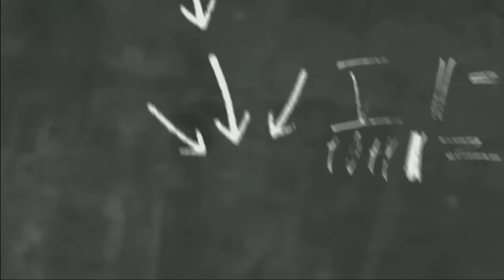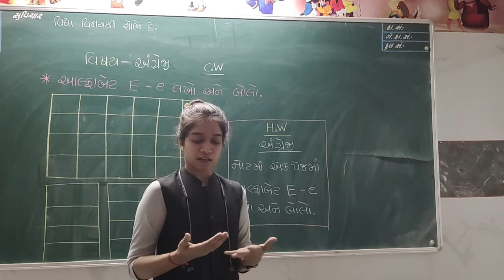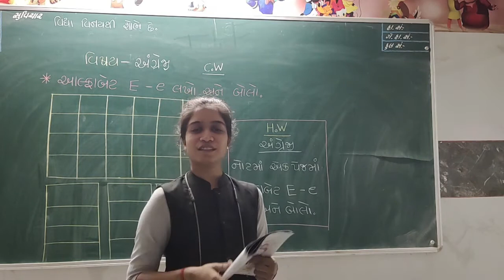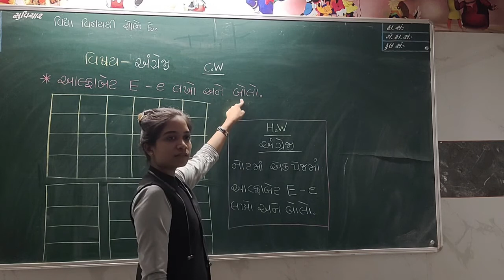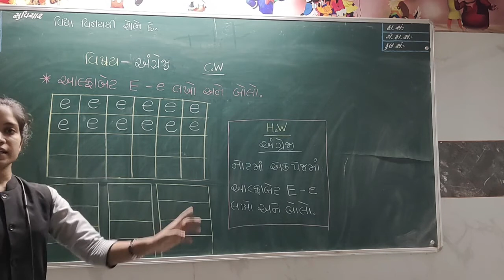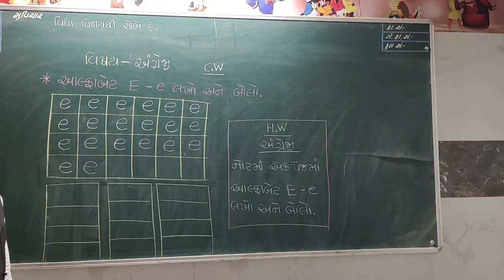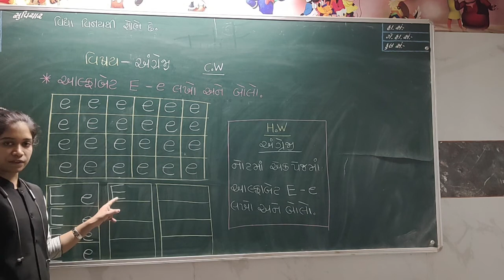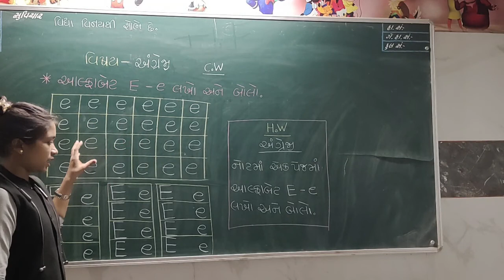બાલભવન HKG અંગ્રેજી લેકચર 25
SANJIVANI BALBHAVAN
MAHARSHI VEDVYAS VIDHYASANKUL ONLINE EDUCATION
BALBHAVAN
HKG
ENGLISH